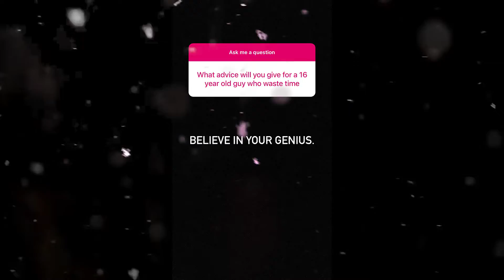What ADVICE Will You Give to a 16 Year Old Guy Who WASTES Time?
In this episode of Entrepreneur Q&A with Evan Carmichael, you ask: What ADVICE Will You Give to a 16 Year Old Guy Who WASTES Time?